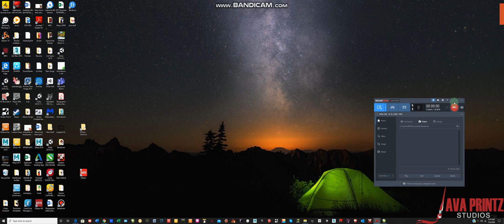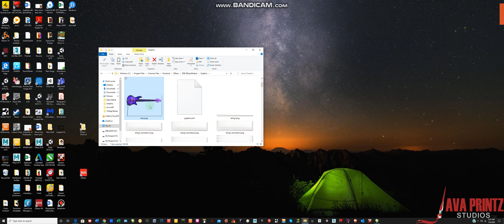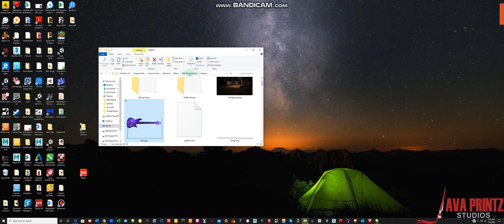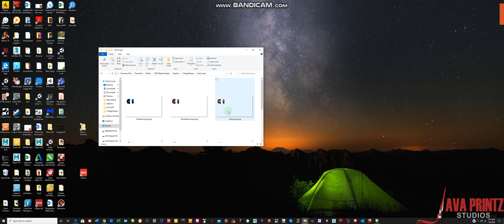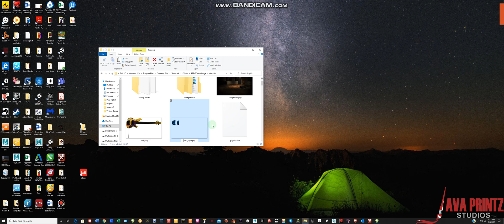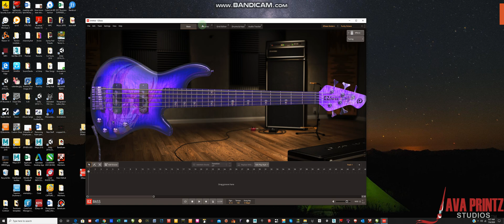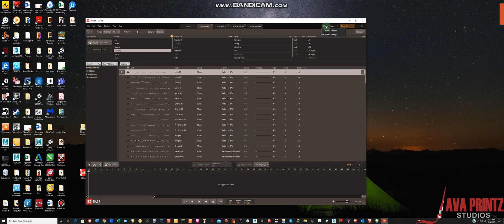Ez Bass Skin Installation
Our new graphic skins for Toontrack's EZ Bass software.